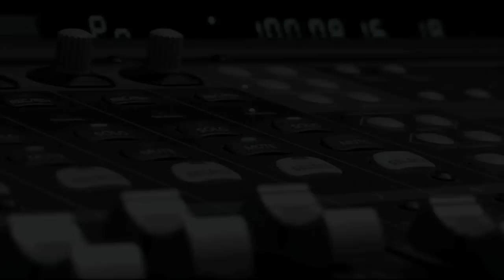Sounds of MBira African Thumb Piano - From Frontline Producer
Loopmasters bring you this preview of 'The Sound of MBira - African Thumb Piano' from sample label Frontline Producer.

These samples were carefully recorded to capture the magic that is the Mbira, which is a thousand year old instrument that was used in ceremonies and accompanied by singing, dancing and storytelling.

With Progressions, Arpeggios, Fx, One hits and Musical Percussion, the Sound of Mbira bring's you the sights, sounds and smells of Africa with this beautifully recorded, inspirational collection.

The sound of MBIRA weighs in at over 1.26GB and features Loops, recorded at 24Bit and between 80 - 130 Bpm. Included are 313 Loops and 162 One shot samples. Also included are 7 ready to play patches for Halion, EXS, SFZ, Kontakt and Reason NNXT compatible soft samplers.